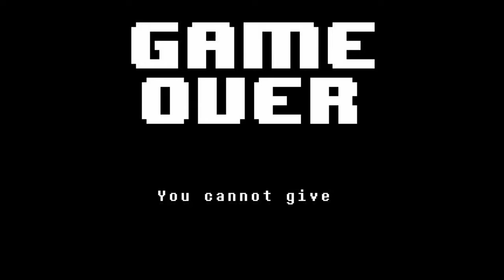Undertale: Her Face Gets Me Again! - Part 2